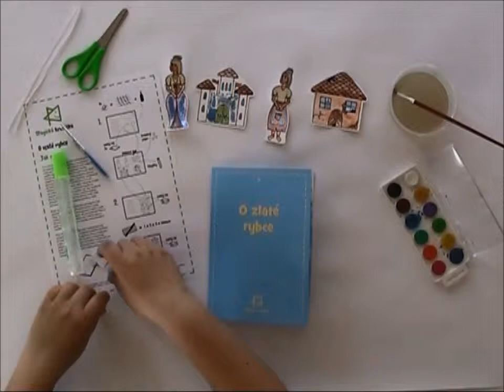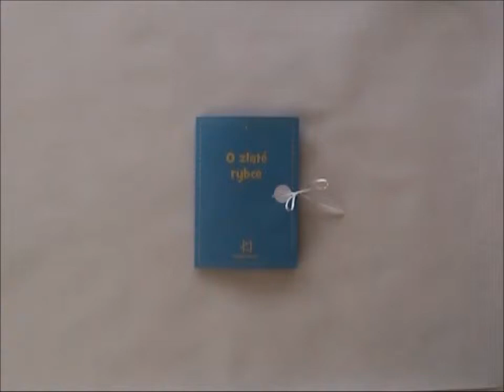Magická krabička - Modrá edice - Pohádka O zlaté rybce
Toto je třetí edice Magické krabičky. Můžete si pohádku O zlaté rybce.